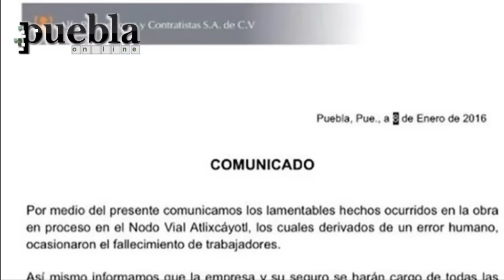Mueren 6 trabajadores del Nodo Vial Atlixcáyotl al caer de canastilla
La empresa Alfa Proveedores y Contratistas, S.A. de C.V., asumió la responsabilidad en la muerte de seis trabajadores que cayeron de una canastilla a 25 metros de altura, durante la construcción de una columna del Nodo Vial Atlixcáyotl.
08 enero 2016